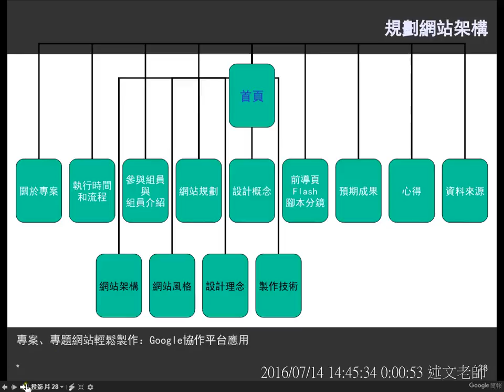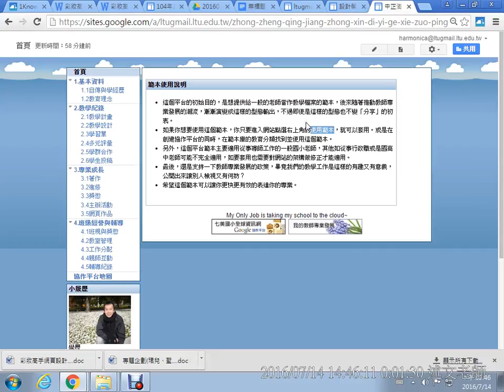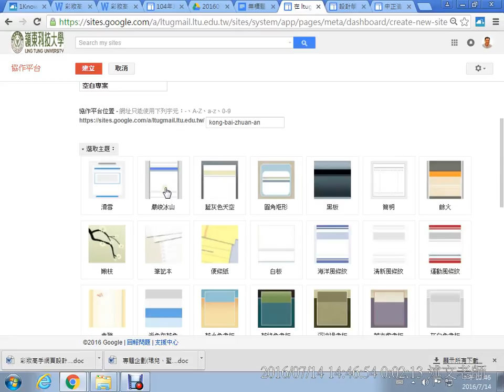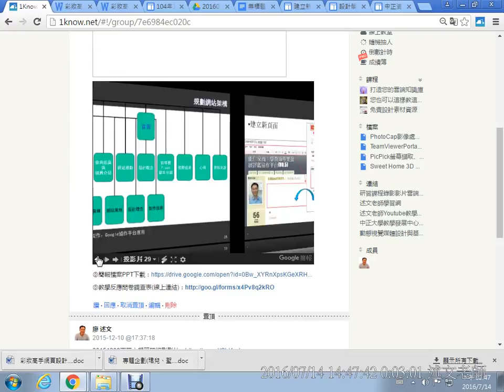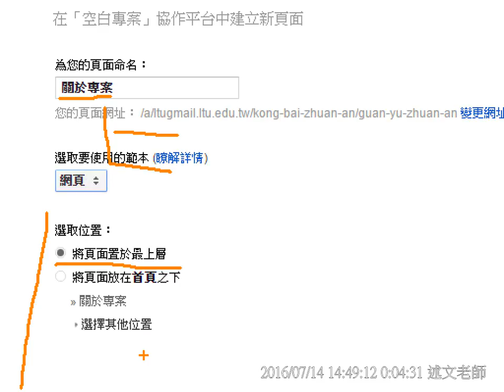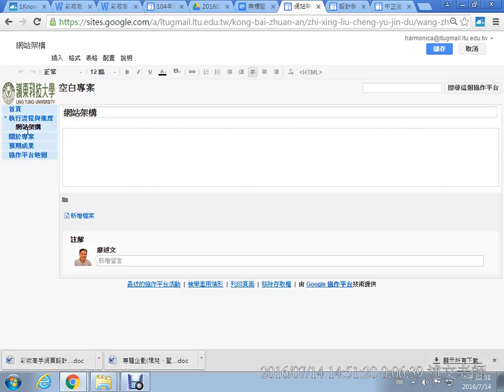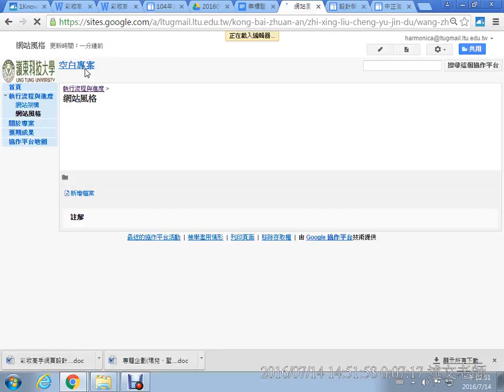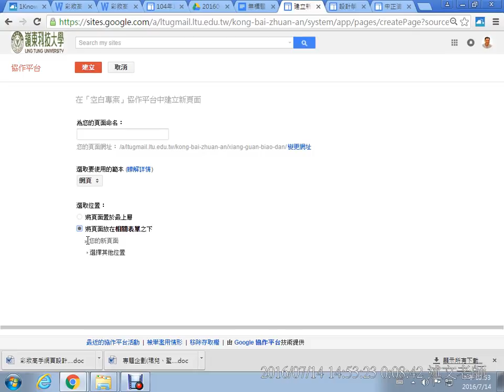06：規劃Google協作平台網站架構